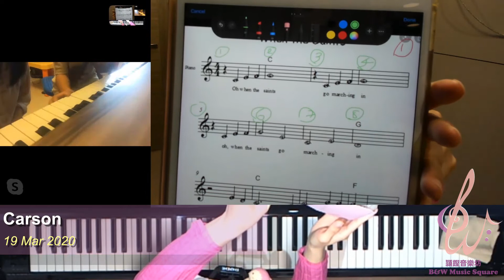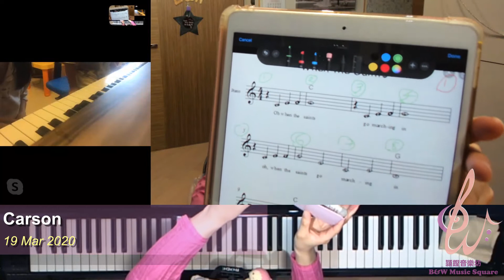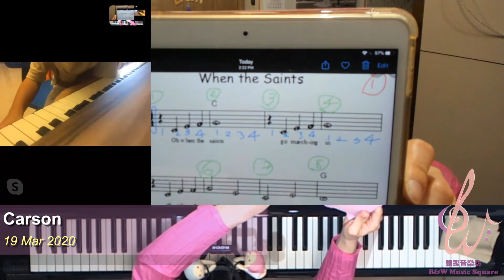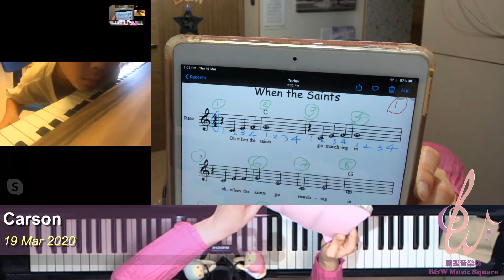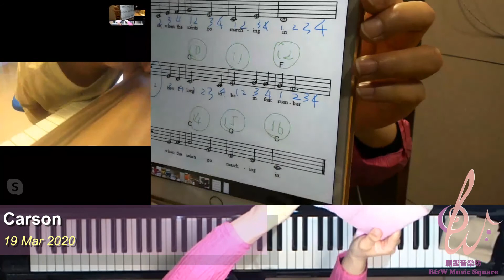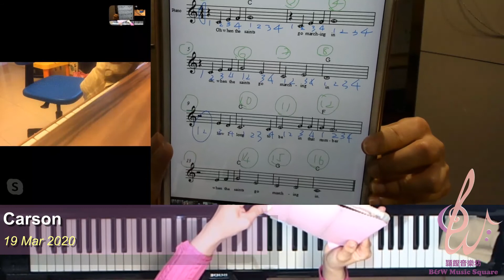2020 03 19 Carson